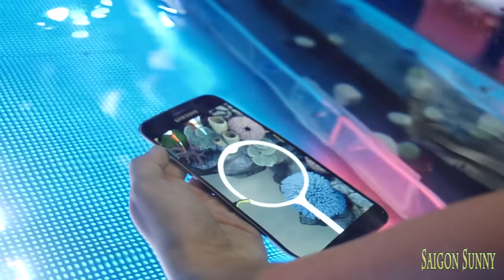Trải nghiệm ngâm Galaxy S7 xuống nước , iPhone 6s chịu thua